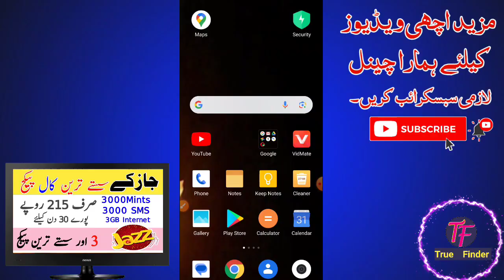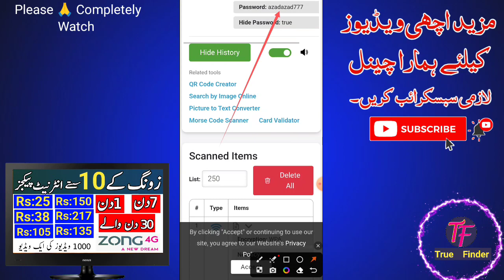How to see connected wifi password in mobile phone | Connected wifi ka password Kaise dekhe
connected WiFi password
check WiFi password
iphone
find
android 10
android 9
realme
vivo
mobile
redmi
huawai
how to show
how to
connected WiFi
password
WiFi
show
saved WiFi password
qr code
rooted
no root
view
Samsung
y11
without root
how to show connected WiFi password on android 2024
bangla
see
Malayalam